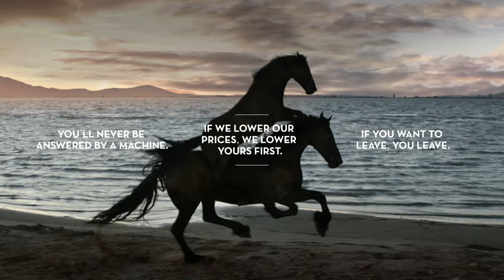Story: Pepephone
Directed by Andreas Nilsson
Version: “Horse: Maximilian” 40”
Agency: El Ruso de Rocky
Client: Pepephone
Contact at client: Pedro Jose Serrahima, Sara Freire y Paula Toural
Executive Creative Directors:   Ángel Torres y Lucas Paulino
Creative team: Pablo Salinas, Pablo Madrid, Ana Casado, Patricia Such,
TV Producer: Héctor Palacio
Accounts: Izaskun Arrien
Production Company: Story: We Produce
Executive Producer: Ana Laura Solis, Victor Mata
Producer: Montse Urniza
Director of Photography: Jallo Faber
Horse handler: Santi Serra
Post Production: El Ranchito
Post Supervisor: Ezequiel Larrú
Flame: Carlos Adarraga
3D Operators: Segundo Casero, Juan Luis Gorjón
Pepe de Lucas, Julio Serafín
Postproduction nuke: Jhon Vales,  Anibal del Busto
  Inmaculada Nadela  Paula Rubio
Post Producer: Nike Alonso
Sound: Sirena
Produced by Storyweproduce